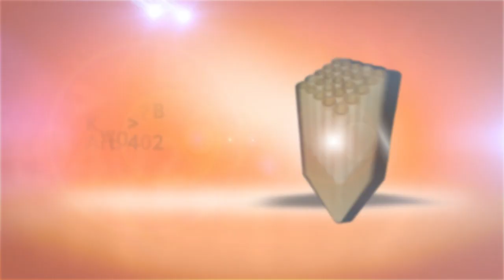402 vip B.